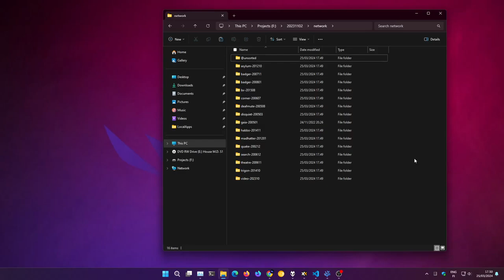Endeavour - Network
I've had plenty of networking ideas over the years, and plenty of doodles and designs. I'd dare say that over the years they've pretty much converged into a singular effort and a more coherent vision of what I'm interested in designing. I still have an old hard drive that I'm damn slowly saving up money for recovery (being poor sucks) where I might find even more files and perhaps some old ideas I've forgotten about.

I've asked the company responsible for the recovery service and they've agreed to sign a statement of truth testifying that they have no modified any files in any way, the make and model of the drive, and it's year of manufacture. This should ensure that whatever files I have on that broken hard drive is absolute proof of what I've worked on and when, and that they've pretty much laid untouched since around 2010 or so.